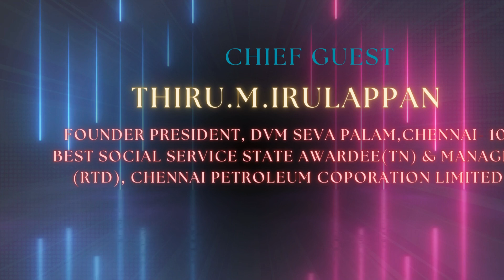Pole Star Matric. Hr. Sec. School Annual Day-2024. Chief Guest Speech